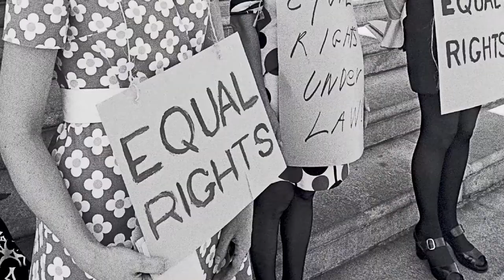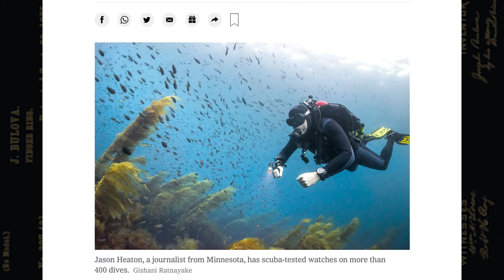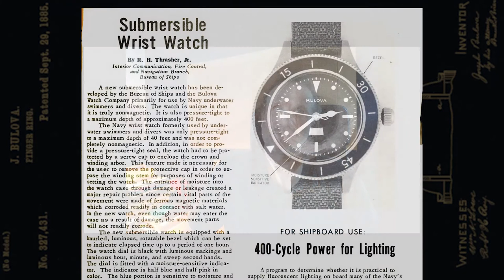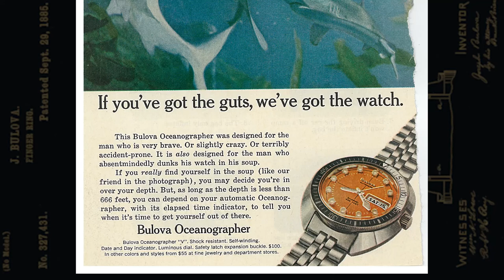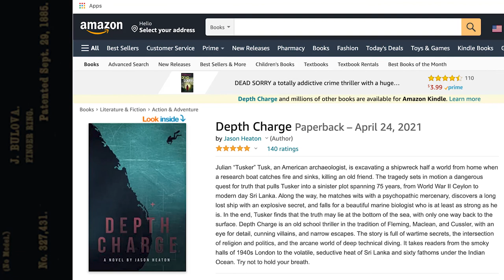First To Dive with the Devil with Jason Heaton | Bulova Collector Series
Jason Heaton has a decade-long history of adventure, travel, wristwatch, and gear writing, and his work has appeared in Outside, Gear Patrol, Men’s Journal, Wired, Australian Geographic, and Hodinkee. The New York Times once called him “a test pilot for the world’s most illustrious undersea timepieces.” He is also the co-host of the popular podcast The Grey NATO. A certified technical diver, Heaton has been underwater all over the world, from the Galapagos to New Zealand to the Caribbean, and since 2015, he has been a member of the prestigious Explorers Club. He lives with his wife, Gishani, and their two cats in Minneapolis, where he recently completed his first novel, Depth Charge.